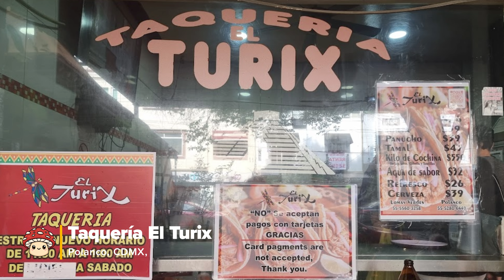Mexico City 🇲🇽 Ultimate Taco Guide 🌮 Part 1 | Our REVIEW ⭐️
Join us on our ultimate taco tour in Mexico City! In part 1, we'll review some of the best tacos in the city, from delicious street food to high-end dining options. Get ready for a mouthwatering experience! 🇲🇽🌮

Prior to us exploring the city, we've gathered a list and decided on these on our first trip to Mexico City (specifically Polanco area). They are not in any particular order, but as you can see, we've rated our favorite with the highest score! We knew this will not be our last trip and made our way back for some more tacos!

Let us know your favorite tacos and if you've been to Mexico City, comment below your top faves and we will include that onto the list for our next trip back 👍🏻

Taquería El Califa Polanco
 - al pastor $69 MXN = $3.81 USD
 - chicharron de queso = $91 MXN = $5.02 USD

El Turix
 - Tamal $45 MXN = $2.48 USD
 - Panuchu $39 MXN = $2.15 USD

Taquería Orinoco (La Condesa)
 - Trompo $29 MXN = $1.60 USD
 - Chicharron $42 MXN = $2.32 USD

Contramar
- Tacos de charcal (FISH) $197 MXN = $10.88 USD

El Farolito Polanco
- Pastor de pollo $58 MXN = $3.20 USD
- Bistec (charbroiled steak) $72 MXN = $3.98

🎥 My Gear in this video
GoPro HERO 10
GoPro HERO 12